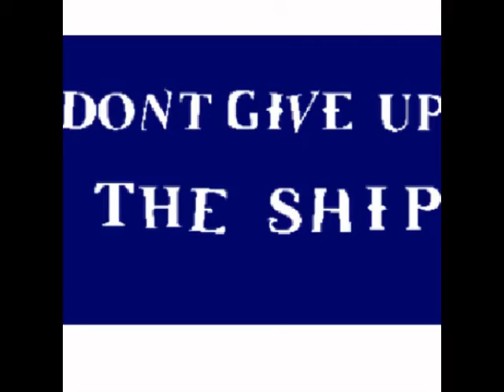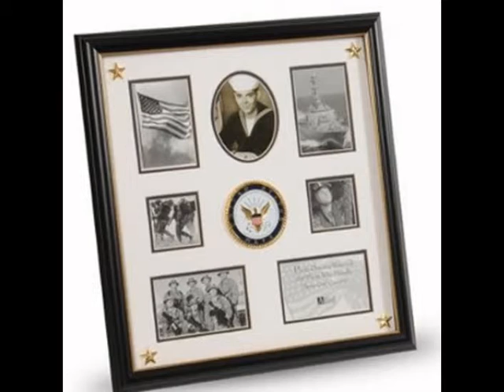Flag Display Cases - Flagconnections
Buy American Made Burial flag display cases - Buy Burial Flags Display Cases,  Military Medal Memorial flag cases, display flags Retirements, flag case Burial flag cases, Veteran Case Casket.